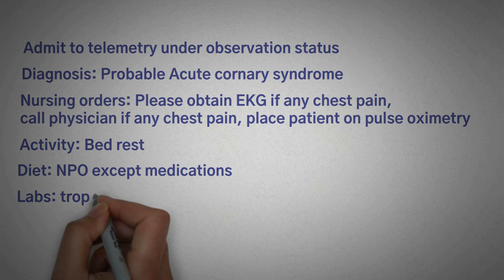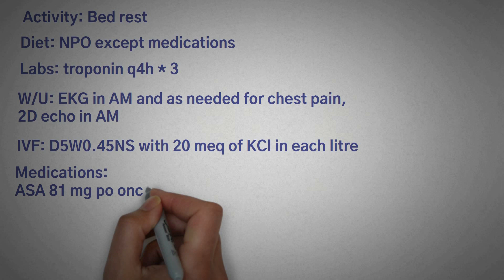How to do a hospital admission (part 2)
How to do a hospital admission part 2, in this video I will teach you how to respond to a phone call from the ED regarding admission, knowing how to get the right amount of information from the ED provider is very essential in providing good care to our patients right from the beginning, I will explain how exactly to respond to this phone call and extract the right amount of information which will help us decide if the patient should be admitted or not, how soon we should see the patient, build an initial impression on what’s going on with the patient, to which unit or floor the patient should go or be assigned to, and give appropriate interim orders if we won’t be able to see the patient within the next 30-60 minutes from the notification time